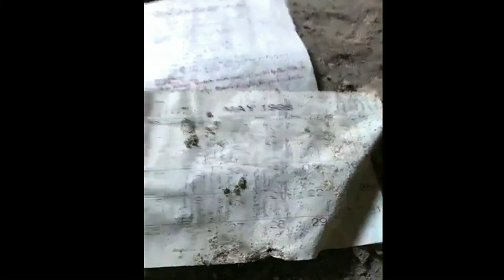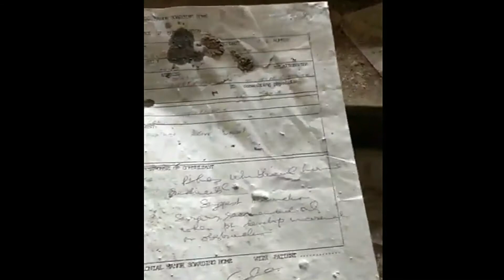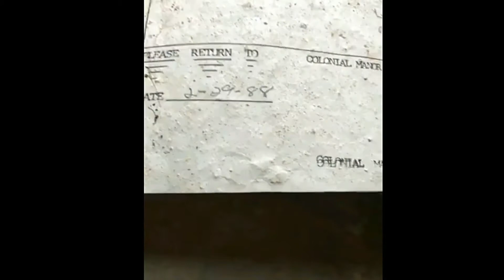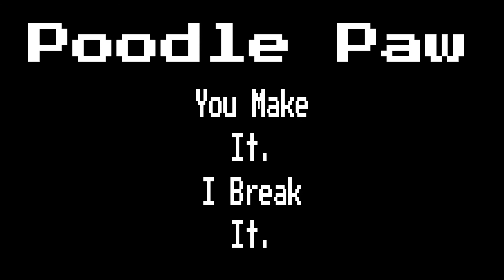Exploring the Haunted History: Abandoned Hospital and Nursing Home in Brownsville, PA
Brownsville Pennsylvania is known for the GHOST stories.
Let's go Explore Abandoned Hospital 1908 / Explore Haunted Nursing Home in Brownsville PA -1 of 2

~Did You See A Ghost? Let us know in Comments.
~ Scary Abandoned In 1908 Nursing Home in Brownsville PA ~

Brownsville General Hospital opened doors in 1916. It is a long-abandoned hospital in Brownsville. After its closure in 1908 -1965, the buildings were reused for the Brownsville Golden Age Nursing Home until 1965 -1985.

Peace N Love, Poodlepaw, Poodle Paw